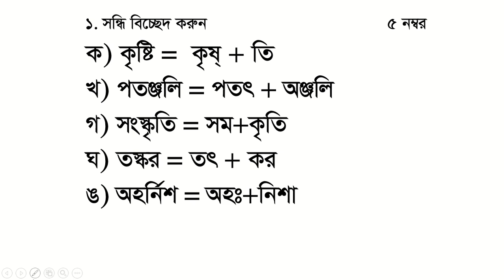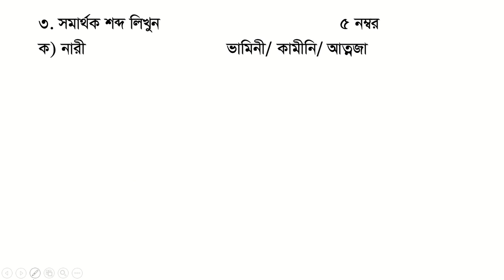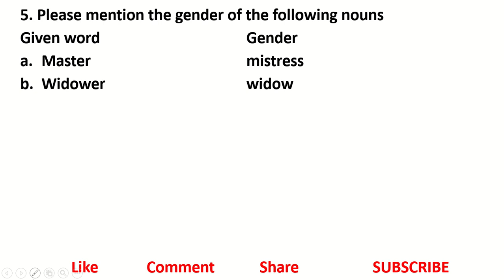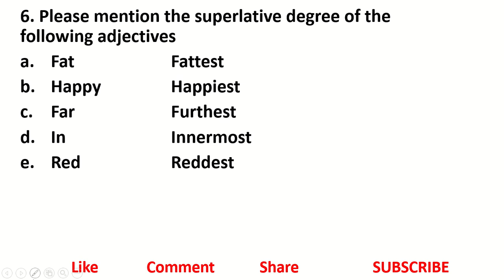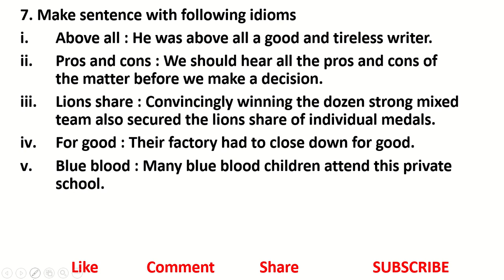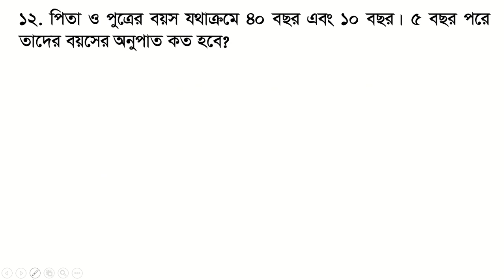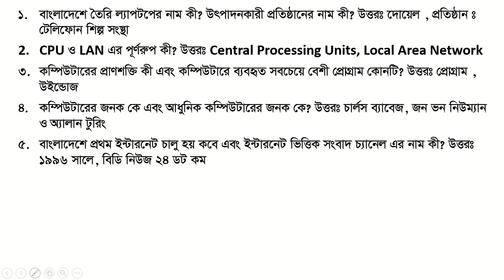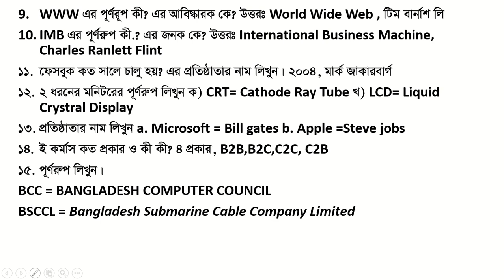কৃষি মন্ত্রণালয়য়: পদ: ডাটা এন্ট্রি/ কন্ট্রোল অপারেটর: প্রশ্ন সমাধান : Exam Date : 17-09-2021